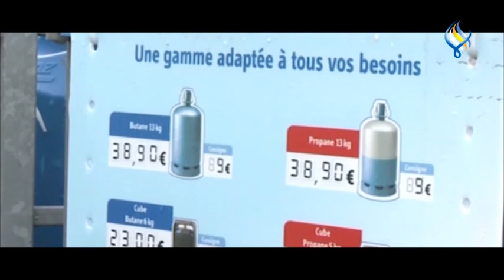قناة سما الفضائية : الموجز الاقتصادي 11-08-2022